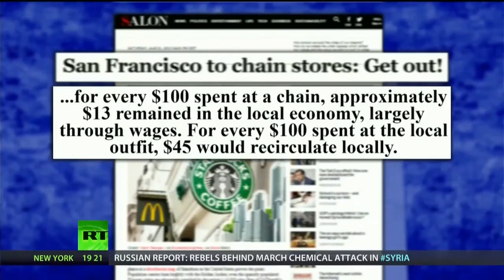Does Democracy inevitably lead to Socialism?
Russia Today host Thom Hartmann invited Libertarian Republic Editor Austin Petersen to debate the merits of San Francisco's city council voting to push chain store retailers out of the area. Hartmann questioned whether it was valid for citizens to vote if they don't want certain businesses in their area.